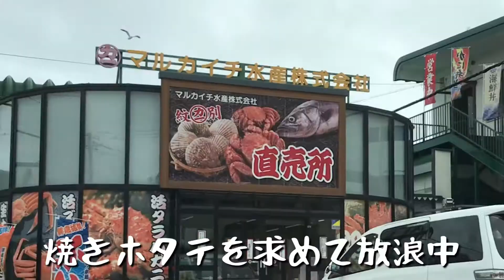【FREED+で北海道爆走猫】網走車中泊2日目！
少し前に行った北海道スタンプラリーwith猫の記録です
オホーツク紋別とか